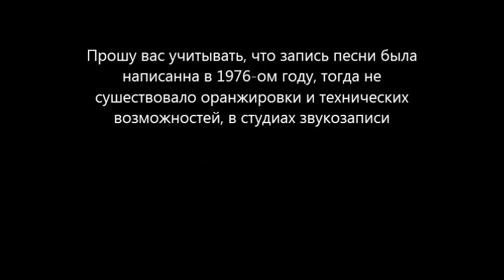Aydınçik- insana lazımdı şirin dil xanım